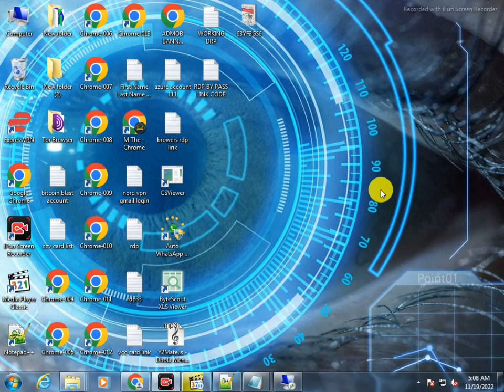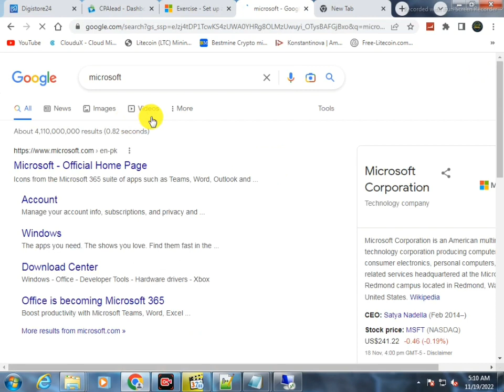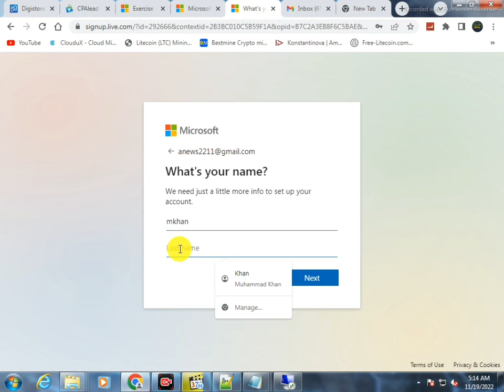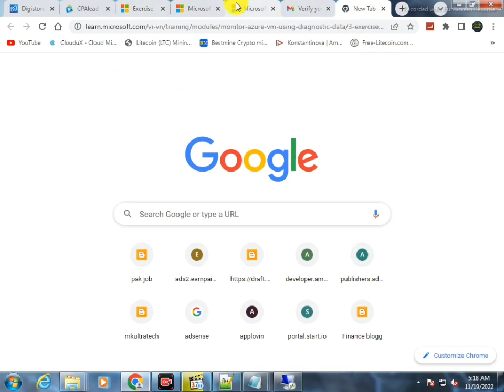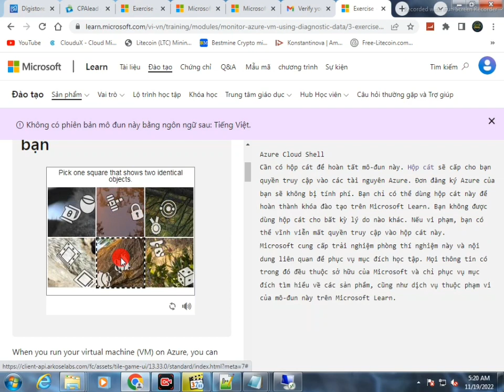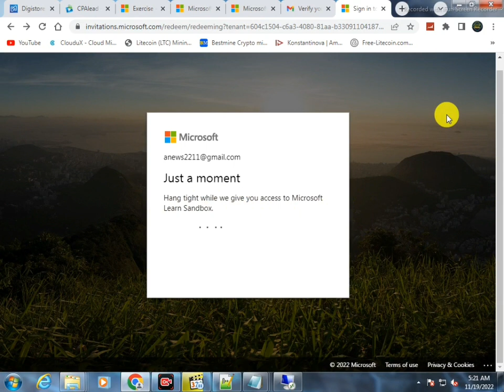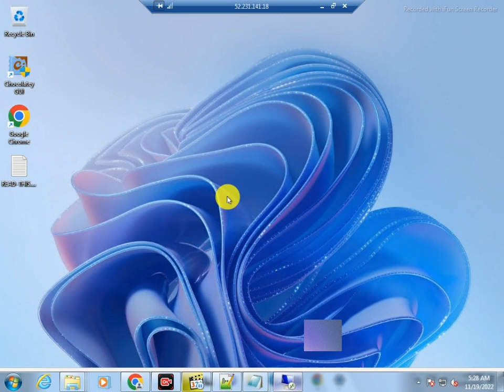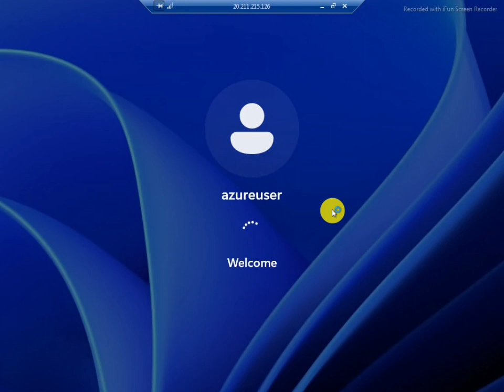How to Create Free RDP | create windows 11 rdp Free RDP Kaise Banaye l Remote Desktop Connection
Commond   curl -skLO is.gd/azurewin11vm ; chmod +x azurewin11vm ; ./azurewin11vm

Next Link in Frist comment

how to create rdp in windows 10
how to create rdp in mobile
how to create rdp server
how to create rdp in windows 7
how to create rdp for facebook
how to create rdbrdp kaise banaye
rdp kaise use kare
rdp ka password kaise change kare
rdp kaise banaye 2022
rdp kaha se kharide
rdp kaise kharide
rdp kaise banaye in mobile
rdp kaise buy kare
rdp kaise banaen
rdp kaise banate hain
rdp kali linux
rdp kapolri dan dpr
rdp kapolri
rdp kapolri dengan komisi 3
rdp banane ka tarika
rdp kaise banaen
how to create rdp for watchtime
how to create rdp account
how to create rdp in android
how to create rdp on digitalocean
how to create rdp in windows 10 free 2022
how to create windows rdp
how to create rdp in windows 10 free
how to create remote desktop connection windows 7
how to create rdp user in windows 10
how to set up rdp on windows server 2019
how to set up rdp on windows 10 pro
how to create remote desktop user in windows server 2012
how to create remote desktop connection in windows 10